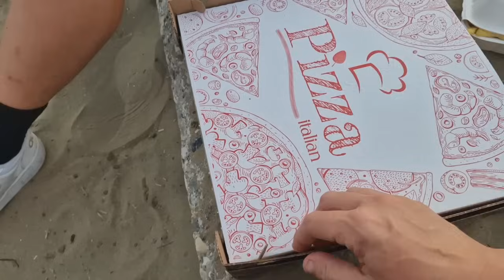VENICE VLOG | EUROS FOR A WEE | life of the baldwins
Thankyou for popping by to watch this vlog. Its the big day of the holiday, visiting Venice!